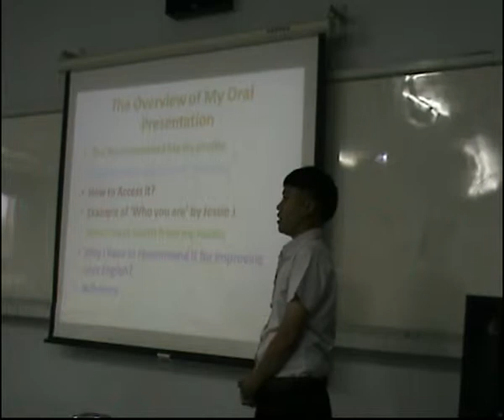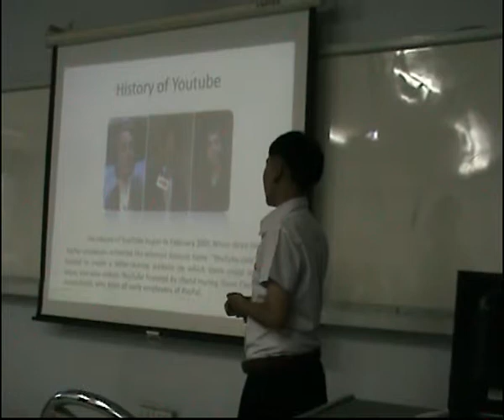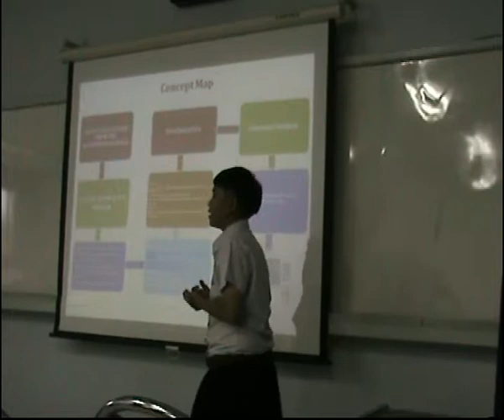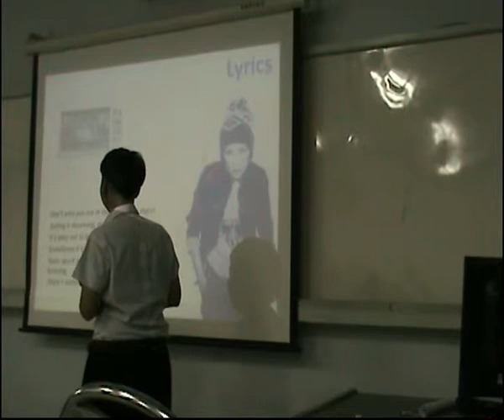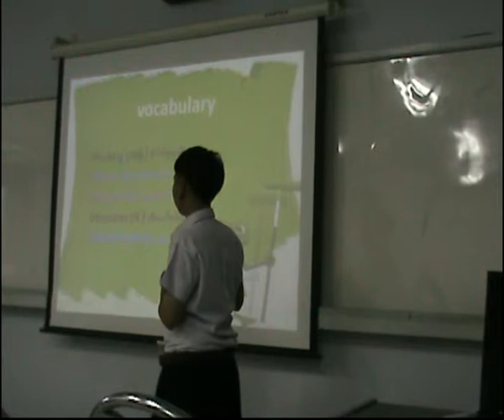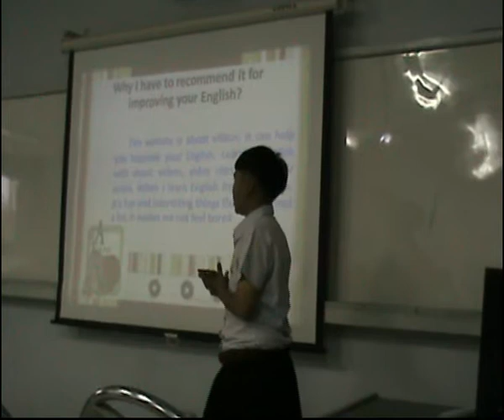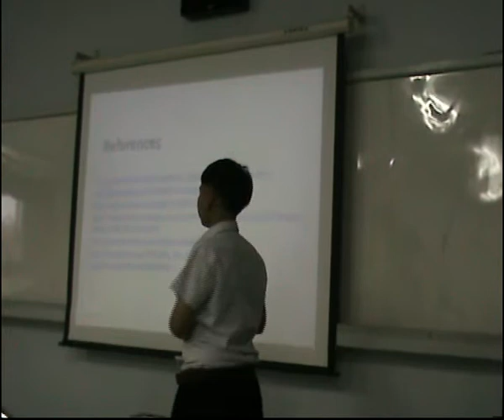English in Media by Anthika Wetchaka